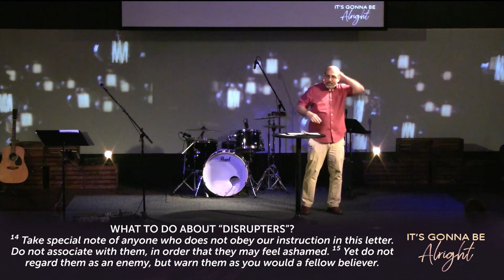Sunday September 5th, 2021- Pastor Stuart Ross - It's Gonna Be Alright